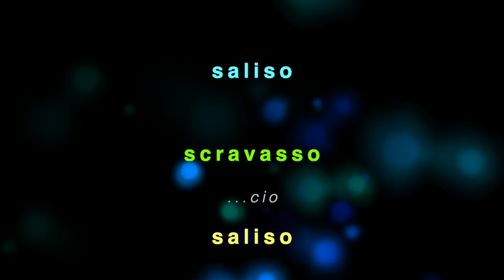To Biio n .1 (L. Meneghello - M. Zuccante)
To Biio n .1
Luigi Meneghello, testo (da "Ur Malo")
Mauro Zuccante, musica
PolifonicoMonteforte